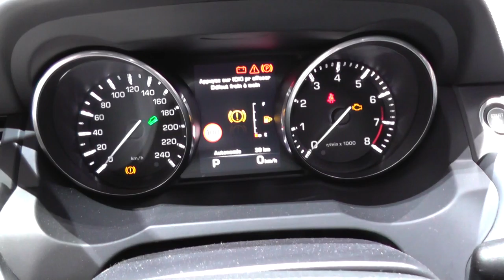Range Rover Evoke World Premiere Video Movie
for Auto diagnostics & parts